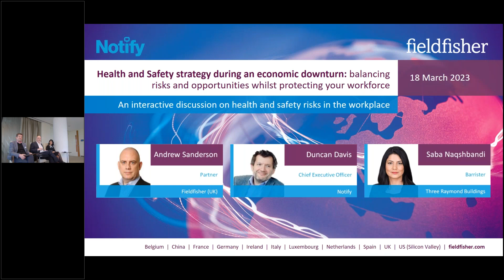Health and Safety strategy during an economic downturn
Watch our discussion on health and safety risks in the workplace, the potential costs of getting your policy wrong, and pragmatic solutions to mitigate this, including how these relate to the latest changes in the sector.

The event was hosted by the Fieldfisher Health & Safety Team in conjunction with Notify Technology, in addition to contributions from key industry figures.

Notify is a smart software platform designed to help businesses reduce risk, manage compliance efficiently, and improve health and safety in the workplace. Their systems assist with timely incident reporting and management, audits, checklists and inspections, and risk assessments. Notify's software also contributes to increased engagement with employees and visitors, empowering them to actively participate in the health and safety discussion.